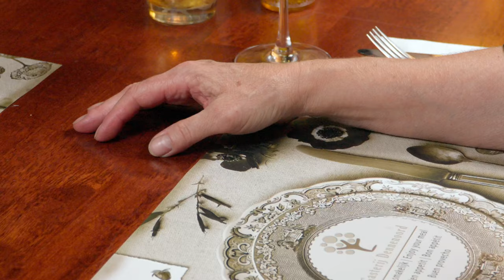Frank Hoek - Ik was opeens verliefd op jou (Officiele videoclip)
Frank Hoek - Ik was opeens verliefd op jou
Tekst : Frank Hoek & Nol Roos
Productie en arrangement : Manfred Jongenelis Recordings
RTV Promotie : Artiesten Promotie Nederland

//VOLGEN//
Volg mij ook op mijn social media kanaal:

//BOEKEN//
Wil je mij boeken voor jouw feest, bijeenkomst of ander evenement?

Persbericht:
Collega artiesten kregen al een voorproefje en waren razend enthousiast. Het nummer wordt nu al door een aantal gebombardeerd tot de beste tot nu toe: het nieuwe nummer van Frank Hoek “Ik was opeens verliefd op jou” dat op woensdag 9 augustus zal worden gelanceerd. De bijbehorende clip is inmiddels opgenomen in de horecagelegenheid van Vakantiepark Dennenoord in Boxtel, waar de zanger woonachtig is.
“Ik was opeen verliefd op jou” is wederom van de hand van de zanger zelf. De puntjes op de I en het bijbehorende arrangement zijn gedaan in de studio van Manfred Jongeneel in Ettenleur. Het is de opvolger van de carnavalskraker “Manuel de Mexico”.
“Ik was opeens verliefd op jou” is voor velen ongetwijfeld heel herkenbaar en sterker eigenlijk nog voor Frank Hoek zelf ook. “Bij het nummer ben ik geïnspireerd door mijn relatie, die onlangs voorbij is gegaan. Al luisterend voel je mijn emoties. Het is vrolijk, met een dubbele bodem vanwege een voorbijgaande liefde”. Frank Hoek timmert inmiddels al 35 jaar aan de muzikale weg. Hij is een graag geziene gast in tal van horecagelegenheden en feesttenten en heeft over optredens niet te klagen. Hij wordt ook wel de “gezelligste zanger van Nederland” genoemd. “Gemiddeld sta ik 1 of 2 keer per week op de bühne en ik hoop dat na het verschijnen van deze single er nog veel meer bij zullen komen. Het ligt goed in het oor, is lekker commercieel en je zingt het eigenlijk meteen mee”.